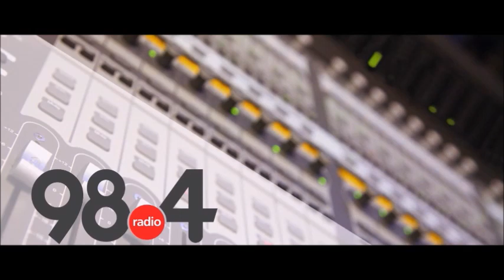Μεσημβρινό Δελτίο Ειδήσεων 24/5/2022